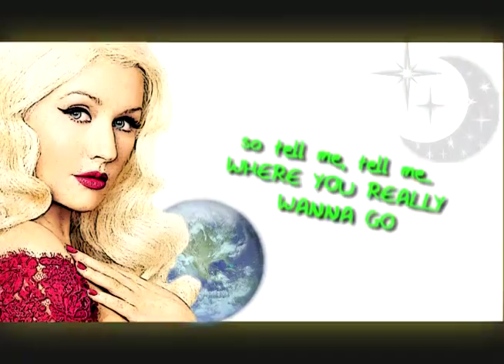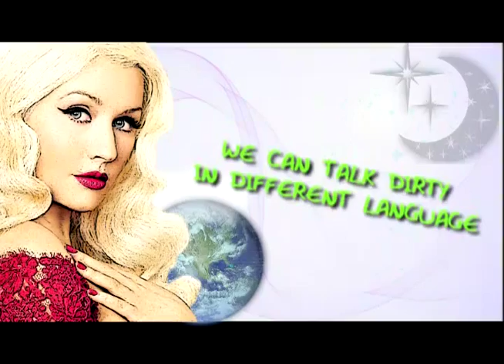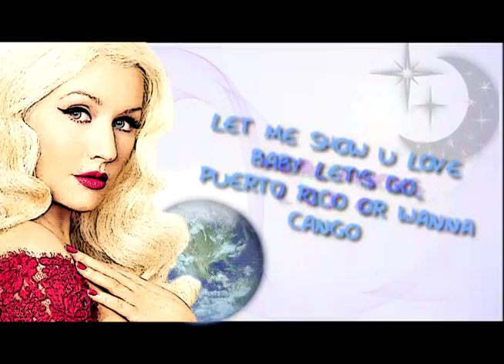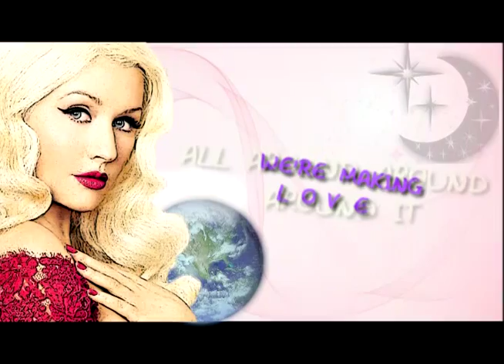Around The World | Christina Aguilera - Lyric Video (FanMade)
Video Lyric hecho por mi, con el programa Sony Vegas Pro 10.